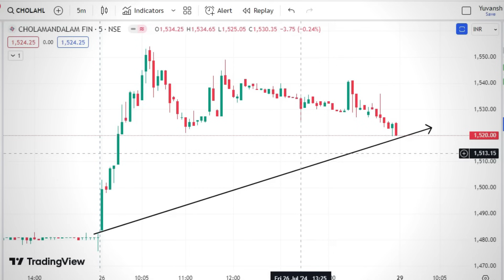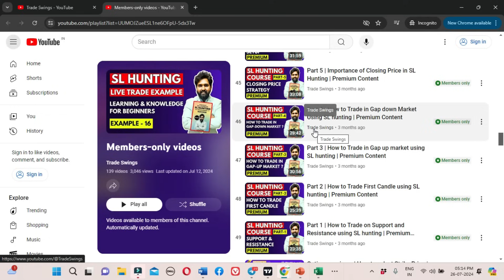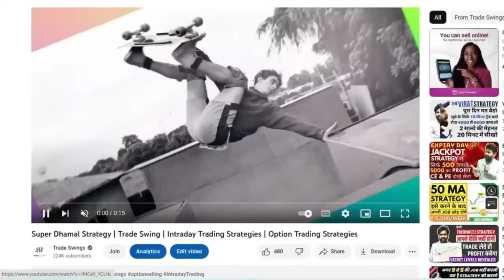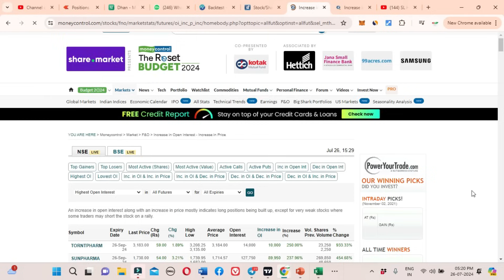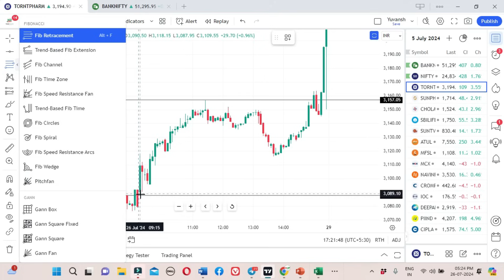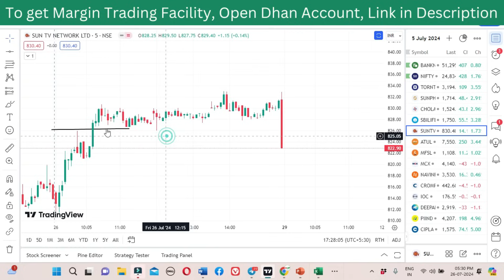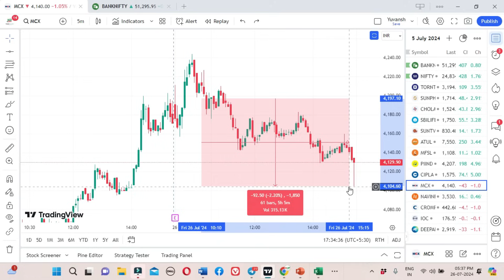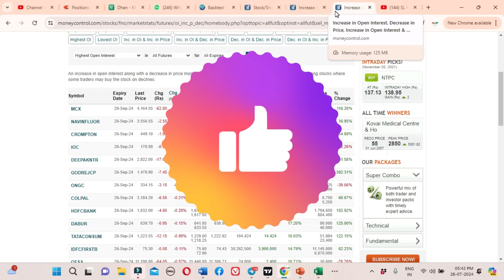Dhamaka Strategy for Stocks | Trade Swing | Intraday Trading Strategies | Option Trading Strategies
Dhamaka Stratagy | Trade Swing | Intraday Trading Strategies | Option Trading Strategies

For BB Strategy - WhatsApp "BB Strategy" on 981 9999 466

🔵For 5 in 1 Combo Course - (Android Users)

ORG Code - jmvulb

🛑On Telegram there are fake channels using Trade Swings Channel Name & LOGO.
🛑Trade Swings All Learning Material and Links you will get in the Description.
🛑Be Careful while making any Payment.
🛑Be Aware of Fraud People on YouTube and Telegram.
🛑We don't provide any calls service on Telegram.
🛑We Don't have any Premium Telegram Group for giving calls.
🛑Don't click any link in the Comments & Don't call any number in the Comments.
🛑Dont pay any amount to Gpay or Individual Person account.
🛑If any quiry Verify on our Official number - 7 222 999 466.
🛑We dont provide any account handling service.

Topics Covered:
1. What is best strategy
2. What is best intraday strategy with no indicators
3. What is best short selling strategy
4. What is scalping in intraday
5. How to trade with scalping strategy
6. How to sell high and buy low
7. How to do intraday trading
8. How to trade in initial 15 minutes
9. What is best intraday trading strategy
10. How to do intraday trading in initial 5 minutes
11. What is the easiest day trading strategy?
12. Which timeframe is best for day trading?
13. What is the simplest intraday trading strategy?
14. What is intraday strategy for first 15 min
15. How to do day trading first 15 minutes
16. What is 15 min intraday strategy
17. What is Intraday 1st 15 min Range Breakout Strategy
18. What is best btst strategy
19. What is best stbt strategy
21. What is price action
22. What is open high open low strategy
23. What is swing trading strategy sniper

options trading
future trading

5 options trading mistakes
f&o trading mistakes
things to avoid in f&o trading